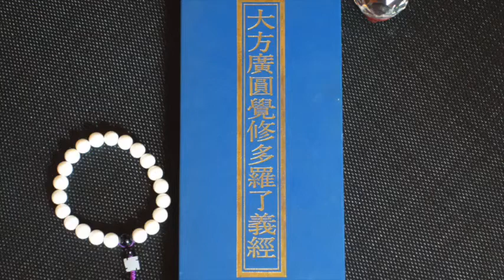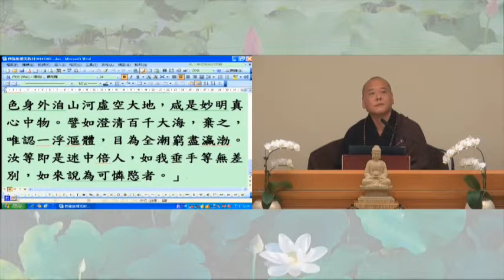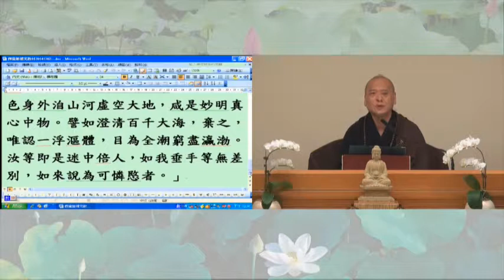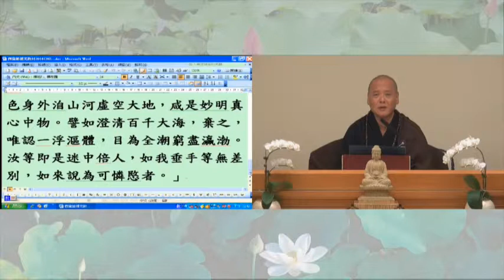圓覺經111～～2014/12/02 自然法師宣講